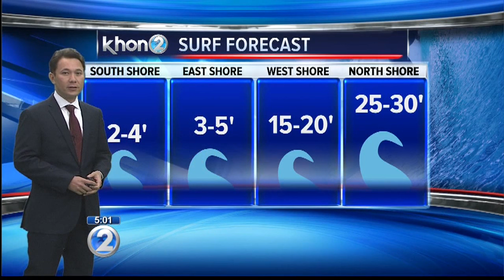Dangerous, potentially damaging surf headed to the islands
Forecasters say a large west-northwest swell is expected to arrive Thursday night.